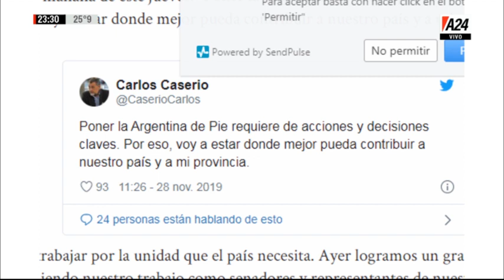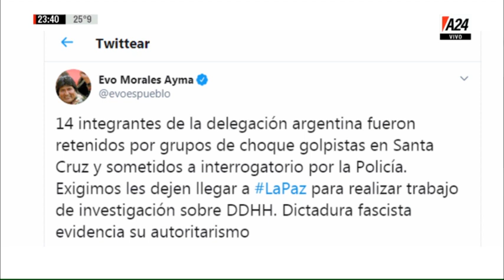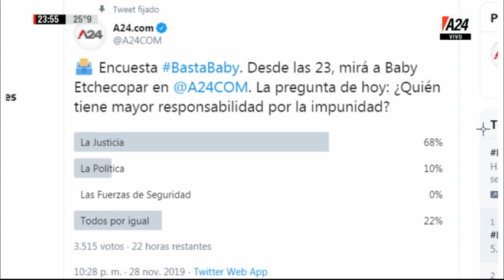Baby Etchecopar - Basta Baby - Programa completo (28/11/19)